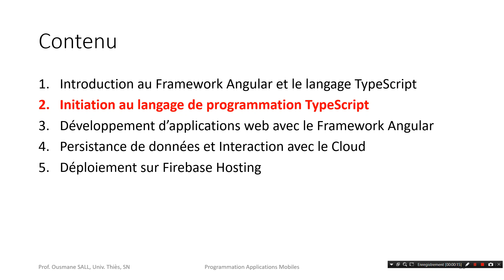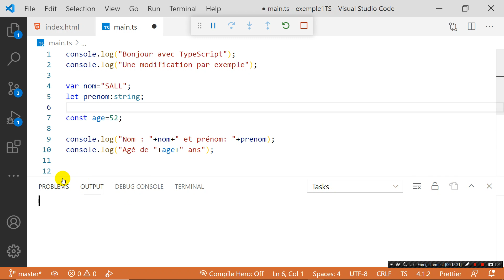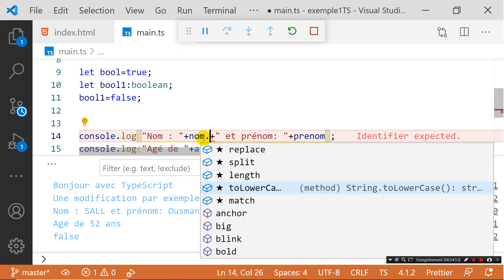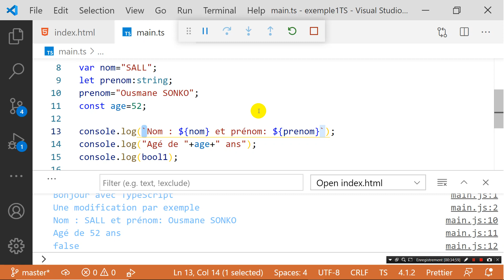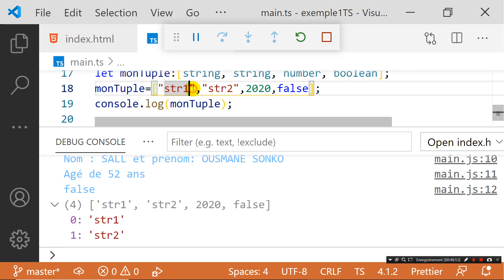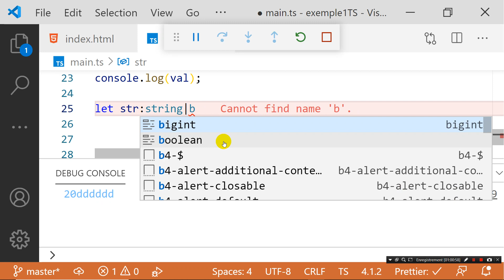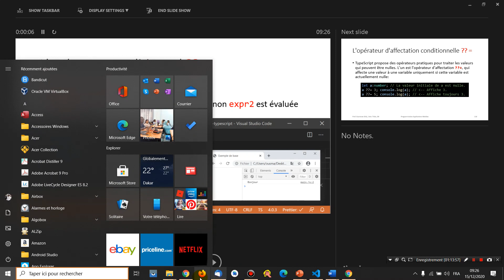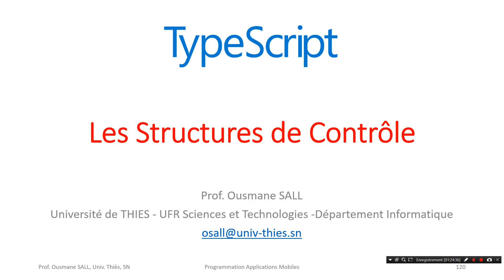2 1 Variables Types de base et Opérateurs Suite